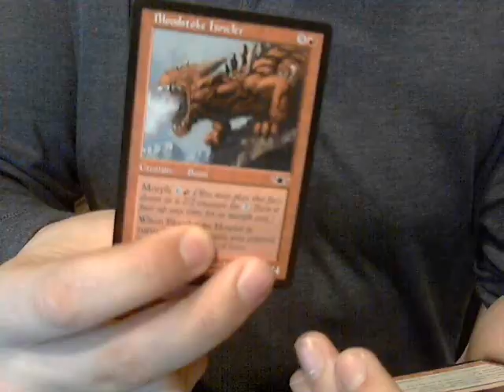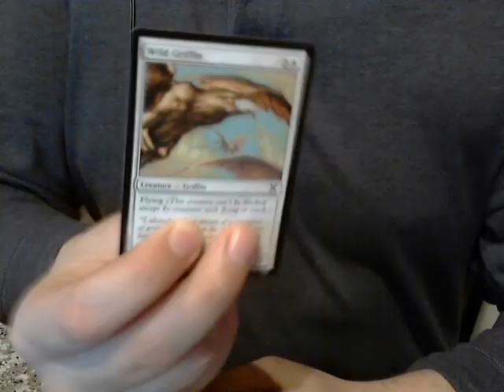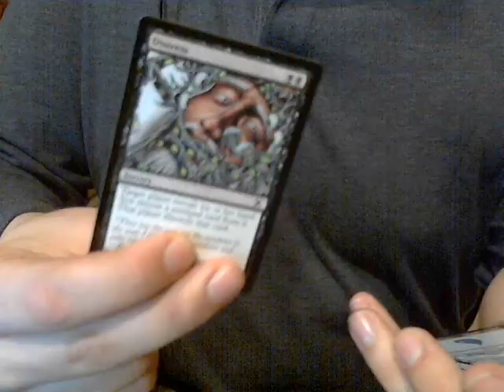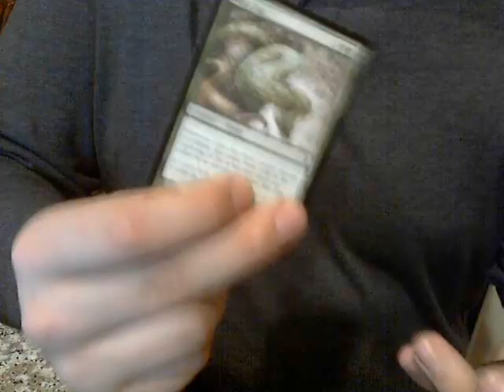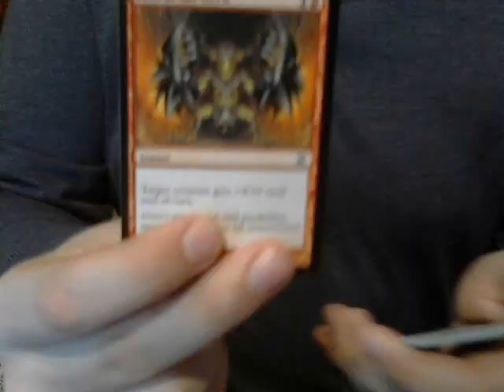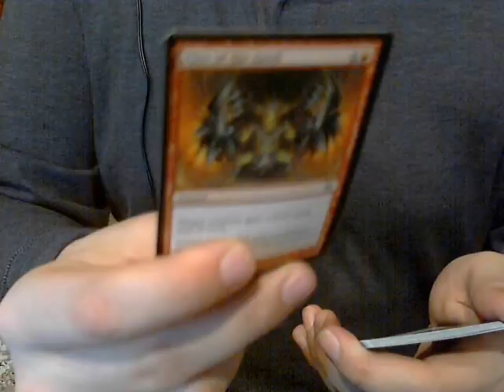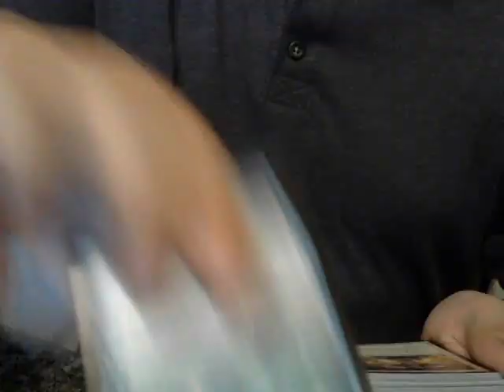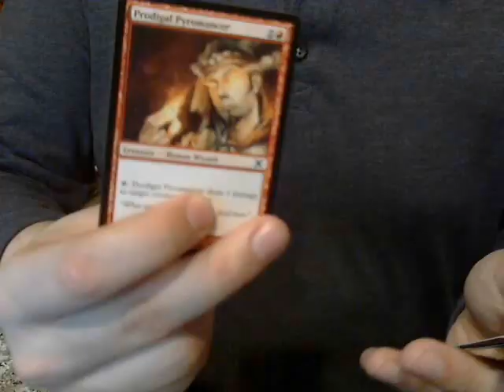Magic: The Gathering Official Repack [4] Opening